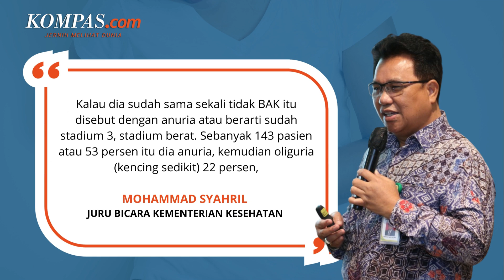Kemenkes Jelaskan Mayoritas Keluhan Pasien Gagal Ginjal Akut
Kementerian Kesehatan melaporkan sebanyak 143 pasien atau 53 persen dari total 269 pasien gagal ginjal akut misterius mengeluh tidak bisa buang air kecil (anuria). Juru Bicara Kementerian Kesehatan, Mohammad Syahril mengatakan adanya gejala anuria menandakan pasien sudah masuk stadium 3.

Syahril menyarankan agar orangtua memperhatikan gejala awal dari gagal ginjal akut misterius ini yang menyerang anak. Gejala awal yang biasanya timbul meliputi demam, nafsu makan turun, tidak bergairah, diare, mual-mual, muntah dan gangguan saluran pernapasan.

Penulis Artikel: Fika Nurul Ulya
Penulis Naskah: Annisa Nurmaulia Al Fajri
Video Editor: Annisa Nurmaulia Al Fajri
Produser: Firzha Ananda Putri